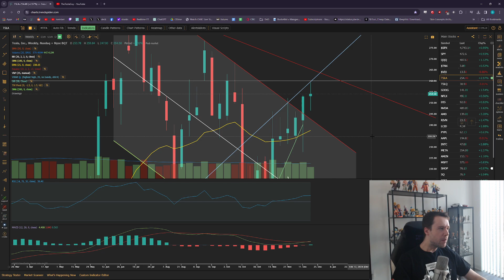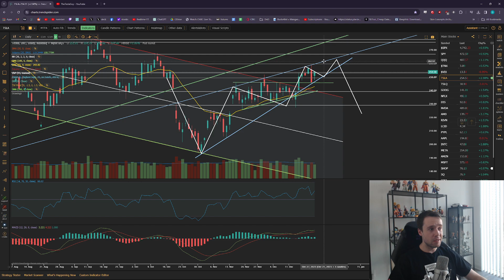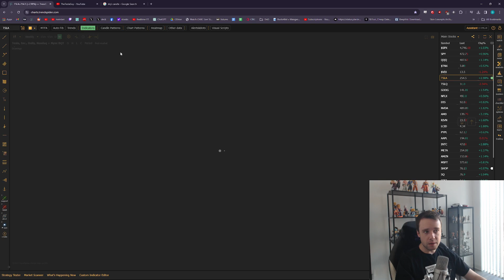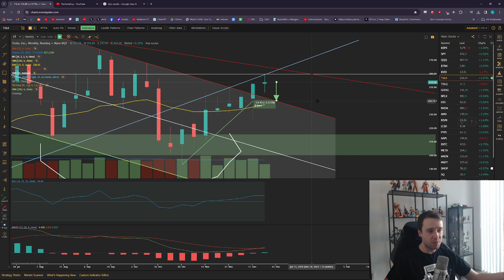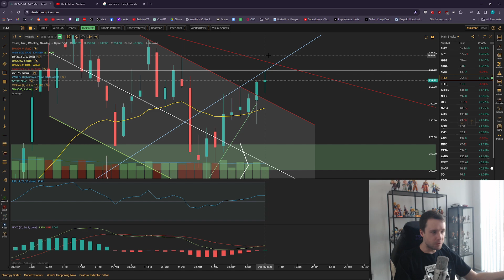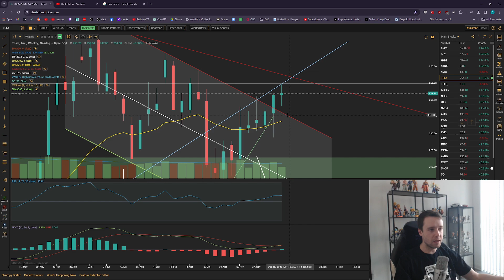TESLA Stock - TSLA To $265 or $240 Next?